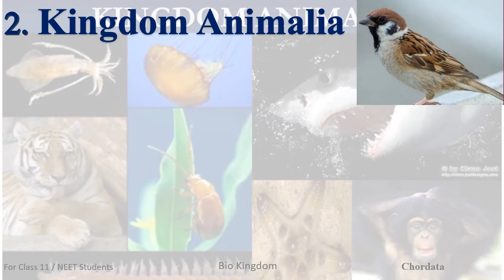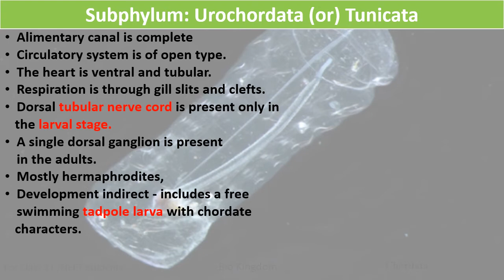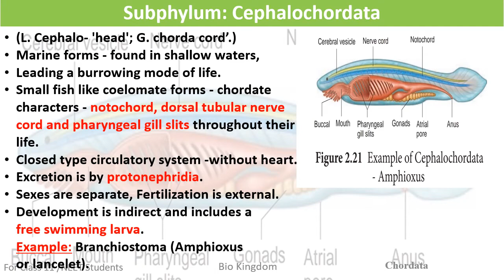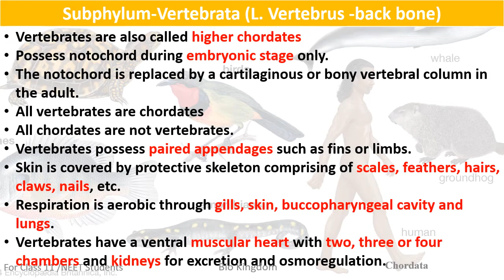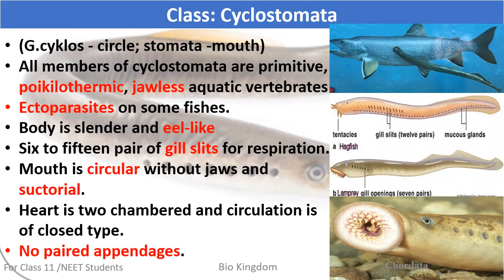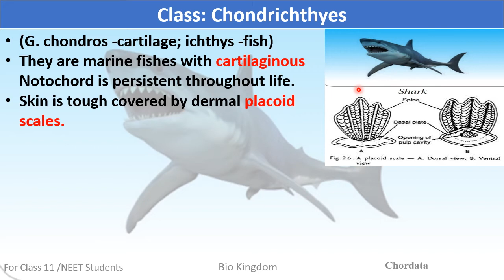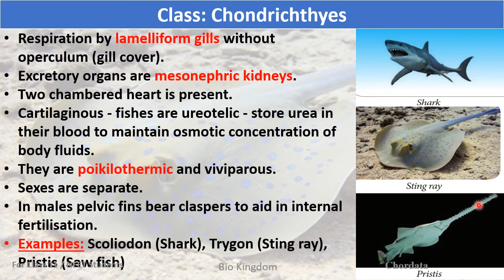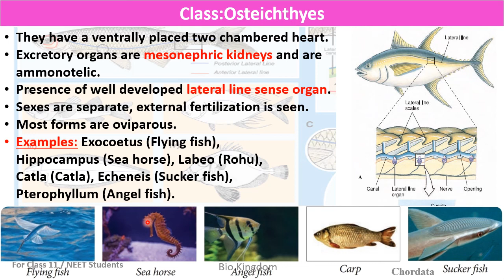11th Class | Lesson 2 | Kingdom Animalia | Chordata - Part 2 | Urochord Cephalochordata| Vertebrata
Based on New Syllabus - TNSCERT
Kingdom Animalia | Phylum Chordata | Part 1 | Introduction - in English /Tamil - for Class 11 | NEET

Kingdom Animalia | Chordata  - Part 2 | Urochordata | Cephalochordata | Vertebrata  | Class 11 |NEET
1. Urochordata
 2. Cephalochordata
3. Vertebrata
Agnatha  - Cyclostomata
Gnathostomata - jawed fishes (Pisces) and Tetrapoda (amphibia, reptilia, aves and mammals).
Pisces includes cartilaginous fishes (Chondrichthyes) and bony fishes (Osteichthyes).